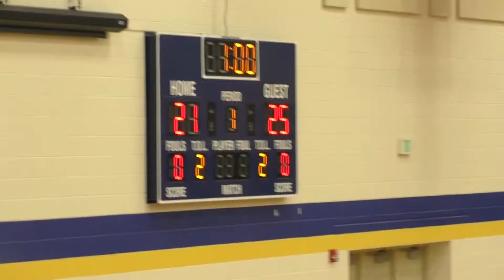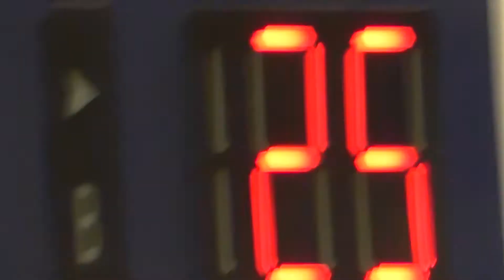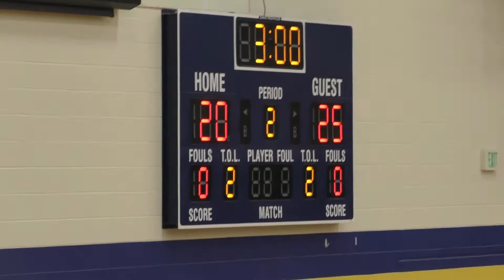PNHS Volleyball defeats Portage Central from September 15, 2021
Portage Northern High School Volleyball.  Home of the Huskies from Portage, Michigan.